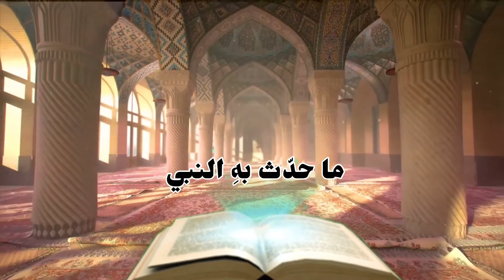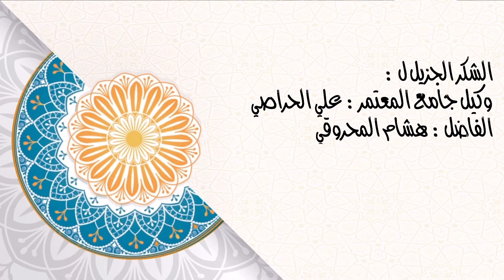البرنامج الديني ما حدّث به النبي الحلقة : 24 مذلة سؤال الناس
إنتاج : مؤسسة عُمان ميديا للإنتاج الفني
تقديم : الدكتور يوسف الخميسي
الامير لمستلزمات الأفراح
قاعة  شفق للأفراح - بهلاء
الكيمياني للمستلزمات المنزلية